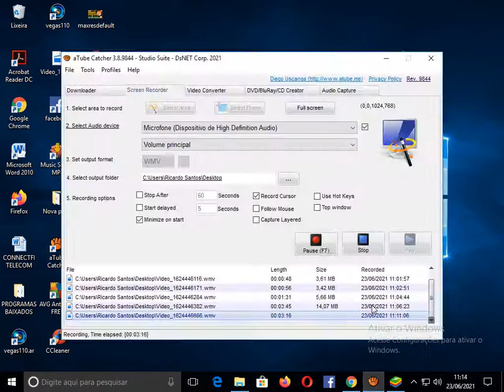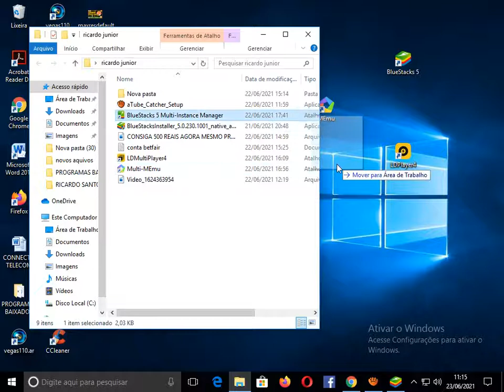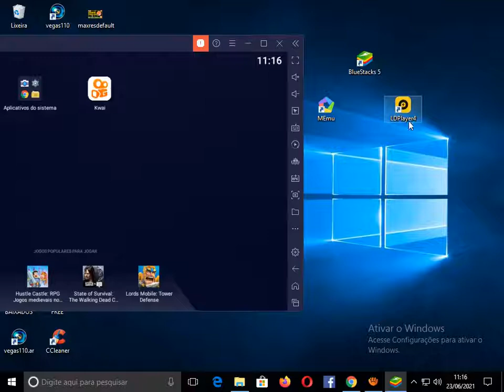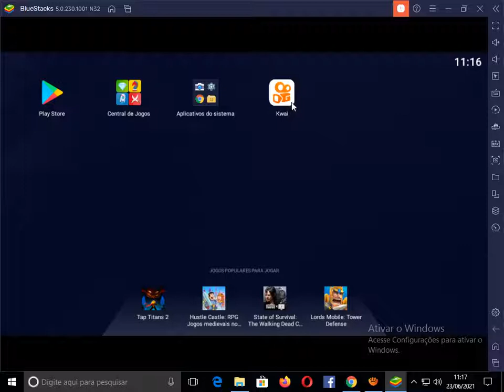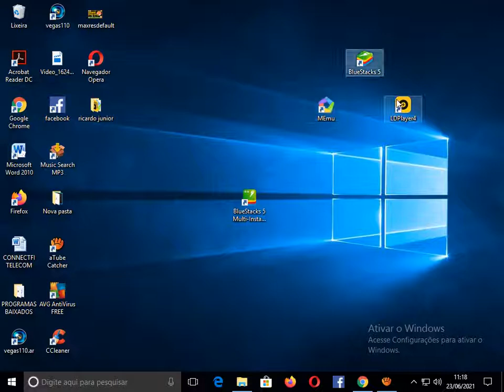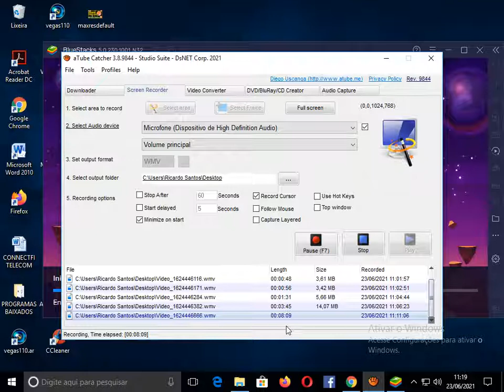CONSIGA DINHEIRO PRA POR NA BET365... metodo pra burlar o kwai..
METODO PRA BURLAR O KWAI kwai metodo pra ganhar dinheiro no kwai estratégia pra bet 365 como lucrar na bet365 estratégia lucrativa renda extra renda online bet365 bet 365 LUCRAR MUITO

codigo do kwai pra vocês começarem com dinheiro:  kwai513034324

PARA FALAR COMIGO, PRA ADIQUIRIR A MENTORIA DA TECNICA 1 OU 2..

tmj galera...
- compartilha.
- SE INSCREVE.